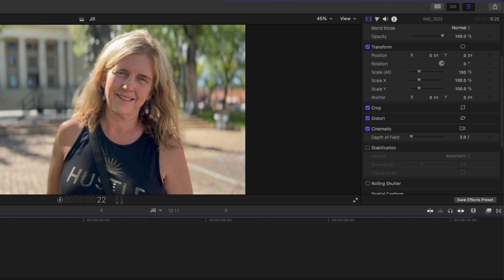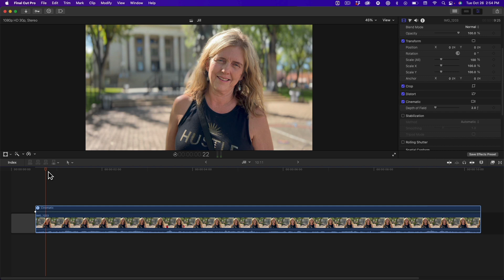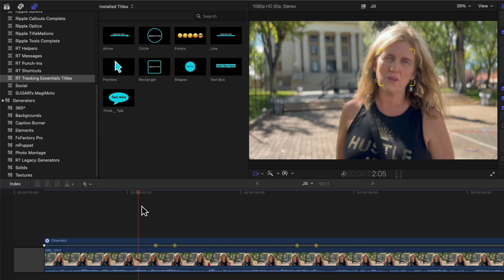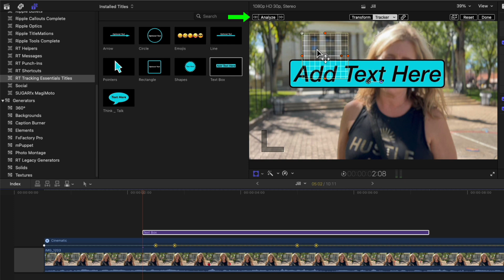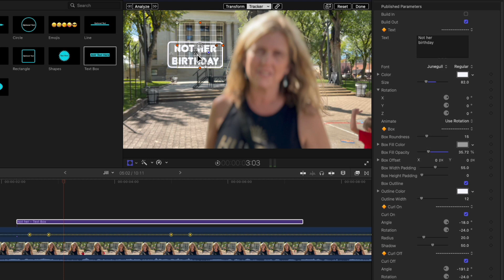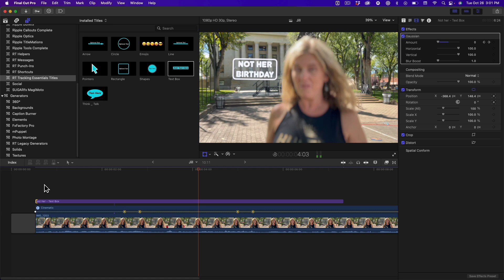Rack Focus to a Tracked Title in FCP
Get our new tracking plugin ON SALE $19 (Reg. 29).  For a limited time

Chapter hyperlinks

00:00 - Steve Introduction
00:47 - iPhone Cinematic Shooting Tip
01:19 - Creating the Rack Focus
01:49 - Why Focus Points Are Like Keyframes
02:25 - Tracking a Title
03:20 - Changing Text Properties
04:09 - Animating a Gaussian Blur to Match Rack Focus